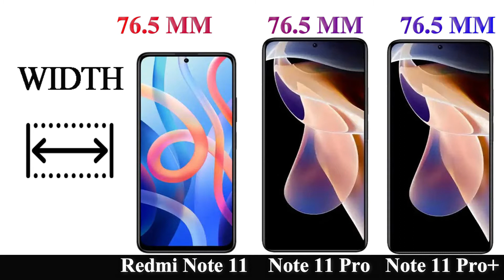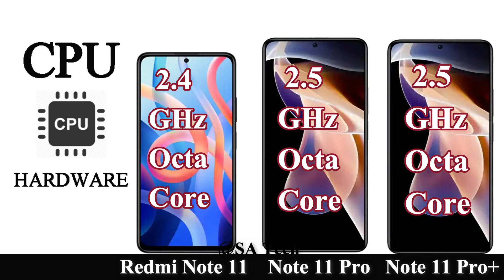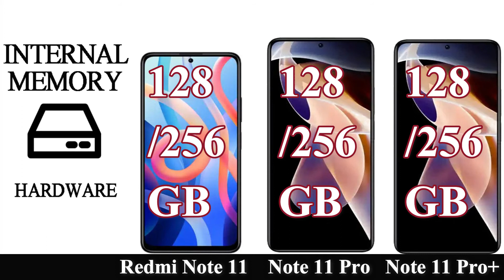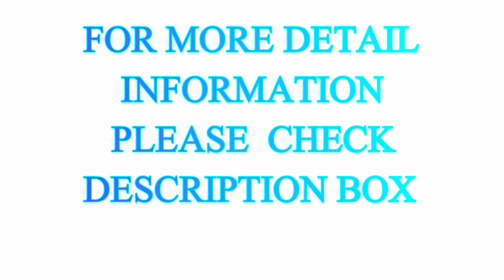Redmi Note 11 vs Redmi Note 11 Pro vs Redmi Note 11 Pro Plus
- it’s free - you don’t miss any future video See you soon. Take care, Sumon